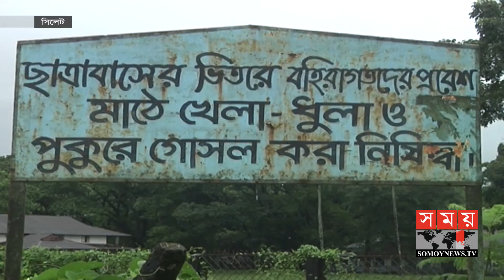ছাত্রাবাসে গৃহবধূকে গণধর্ষণঃ যে প্রমাণ পেলো তদন্ত কমিটি | Sylhet MC College | Somoy TV